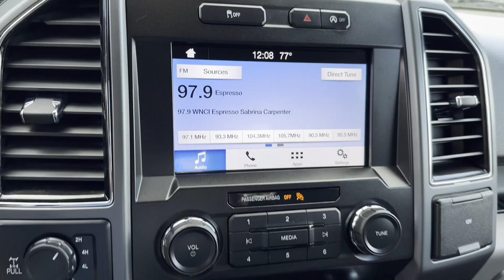2019 Ford F-150 XLT Dublin, Worthington, Westerville, Bexley, Upper Arlington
2019 Ford F-150 XLT 1FTEW1EP7KFD30637 Video